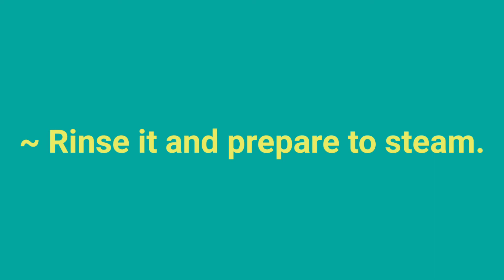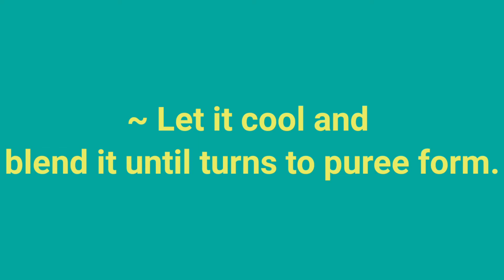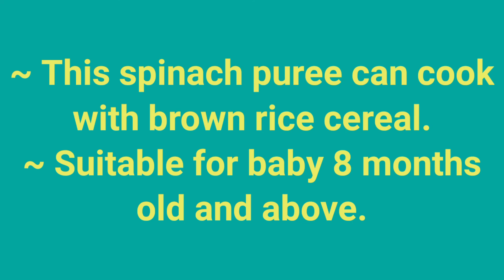How to make spinach puree for baby | Easy step by step | High in fiber & vitamins